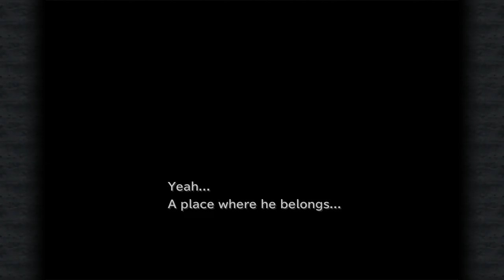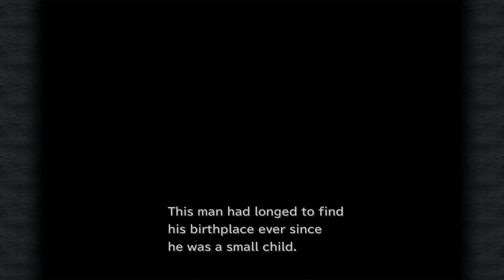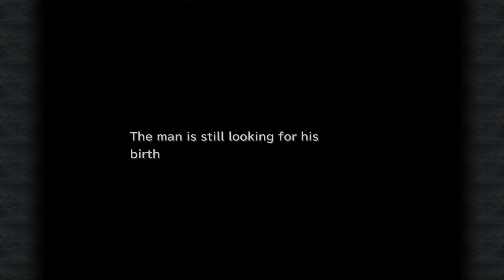Chuuurls Plays Final Fantasy IX, pt. 7-1: Finally Fantasy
If you ever feel like giving up, just remember that Picklep has a Plan and it usually involves sleeping weed. JunkerVV gets married to Art, which reveals my long-term joke (because JunkerV in Real is an artist.)